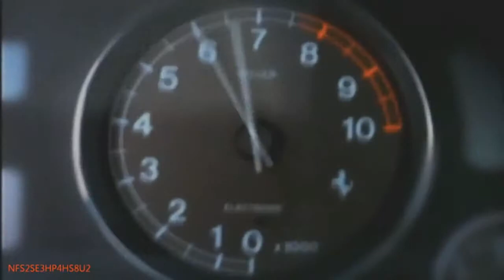Snorkeling Cactus Weasels (mix) NFS 3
Need for speed 3 mix trailer song